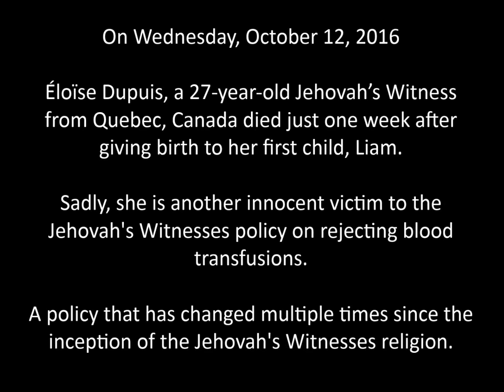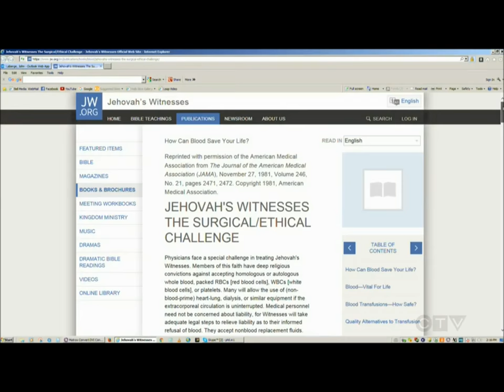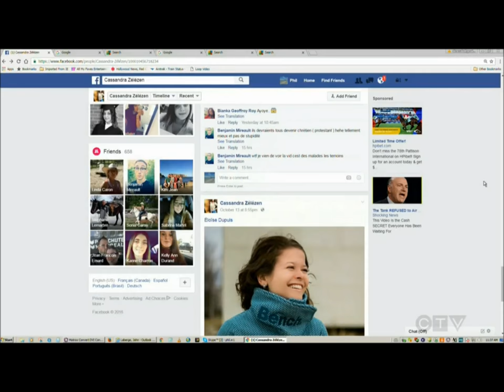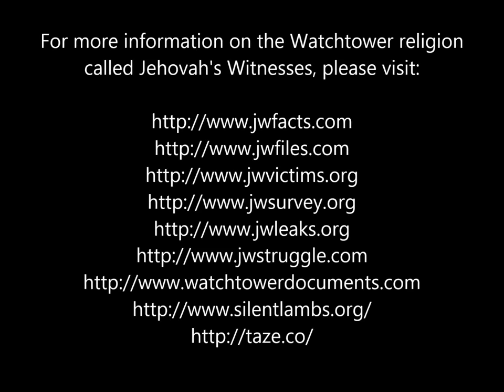JW.Org: Another Jehovah's Witness Mother Dies For Refusing Blood Transfusion/Eloise Dupuis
A Quebec coroner is investigating Eloise Dupuis's death to determine if her refusal of blood met legal and medical standards for free and informed consent.

Police in Lévis, where Dupuis died in hospital, are also investigating her death after Boyer lodged a complaint about the alleged behaviour of a Jehovah's Witness hospital liaison committee at the hospital.

"Éloïse didn't deserve to die like this, and she deserves to be remembered and celebrated, so that's what we're planning," Boyer said.

"There can't be another Éloïse. There can't be more children left motherless," she said.